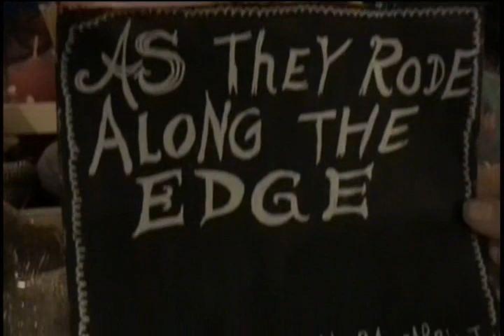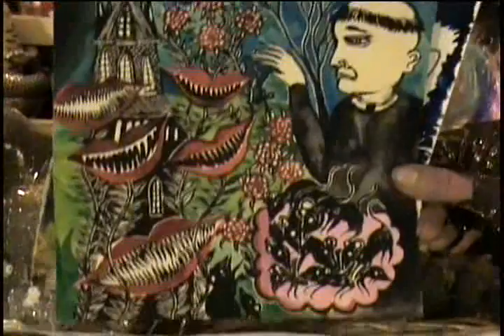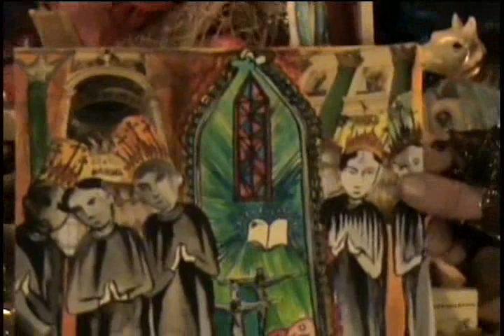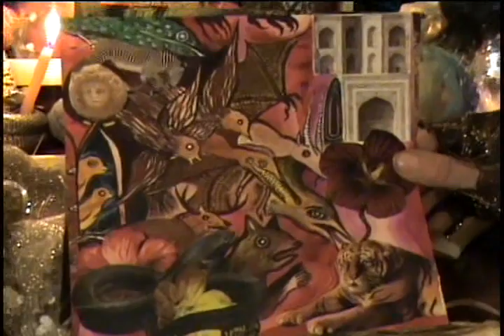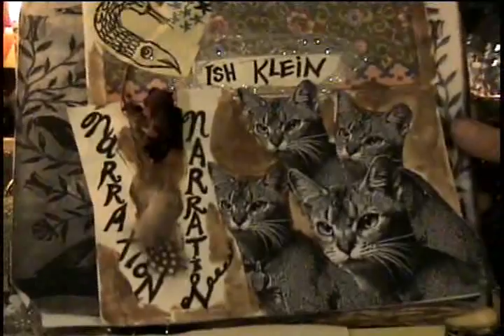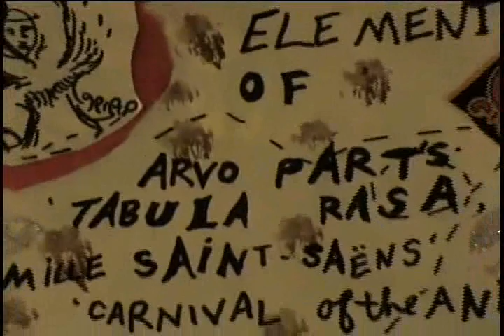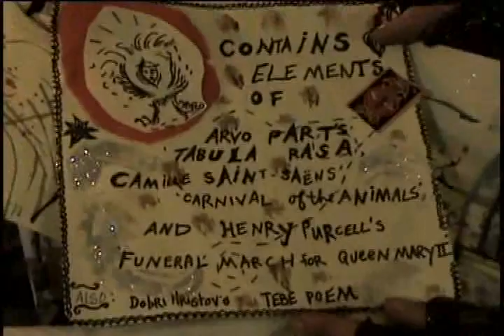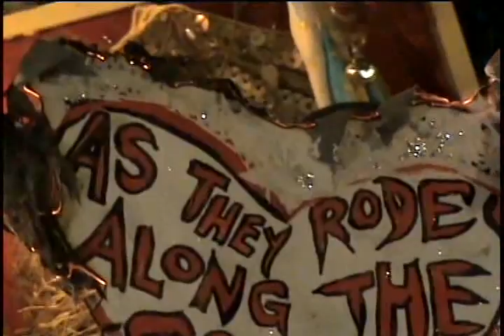As They Rode Along The Edge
Short story by Leonora Carrington, a tribute video by Mandy Katz & Justin Duerr, narrated by Ish Klein. We made these pictures throughout 2009, and put together this video later that year.